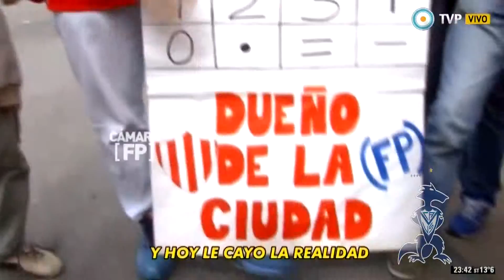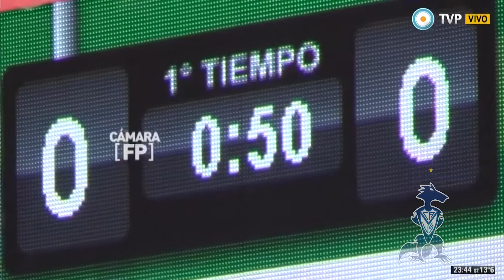INTRO FUTBOL PERMITIDO | Torneo 2015 | Fecha 27